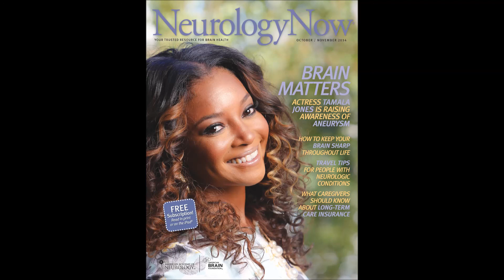Dr. Allan Belzberg explains the causes and treatment of nerve entrapment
Neurology Now contributor Stephanie Stevens speaks with Allan Belzberg, MD, director of the Peripheral Nerve Center and associate professor of neurological surgery at Johns Hopkins Medicine, about the causes and treatment of nerve entrapment. Read the article in the October/November 2014 issue of Neurology Now